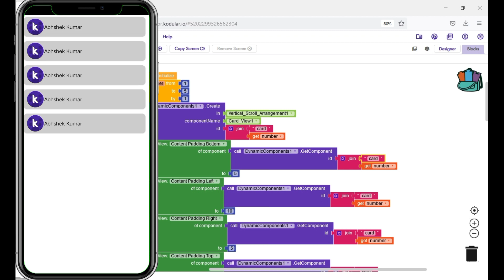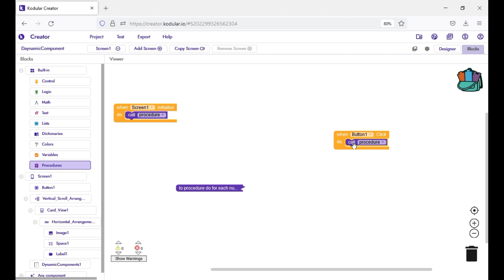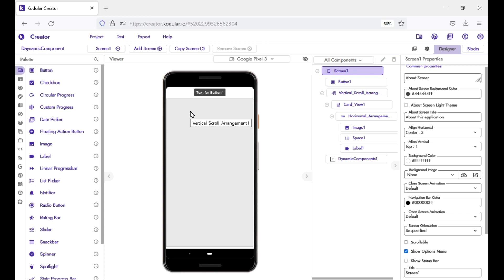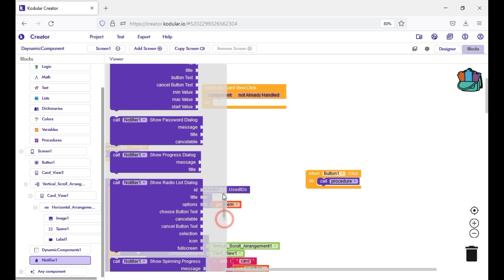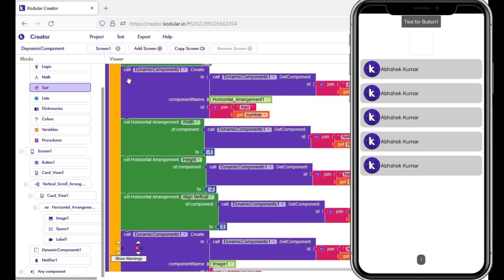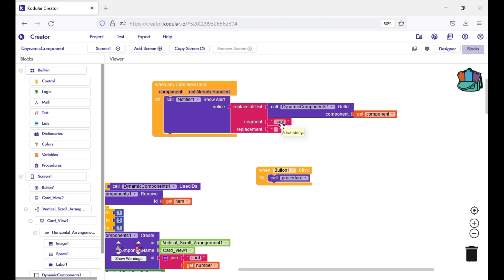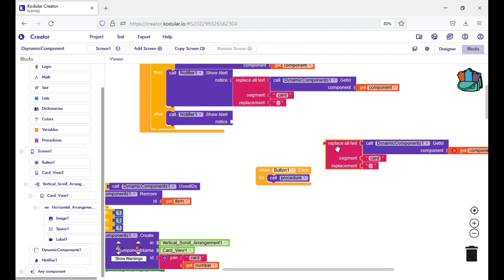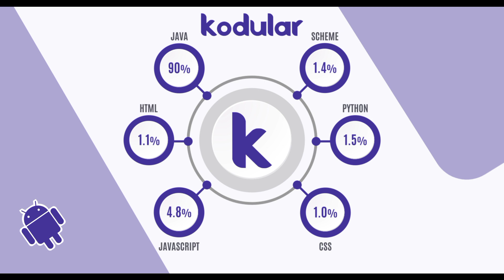Daynamic components extention Error in Kodualr |Kodular tutorial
.Thanks.

@Kodular   @Kodular Tutorial   @App Helper   @Technical Yogi   @Technical Guruji